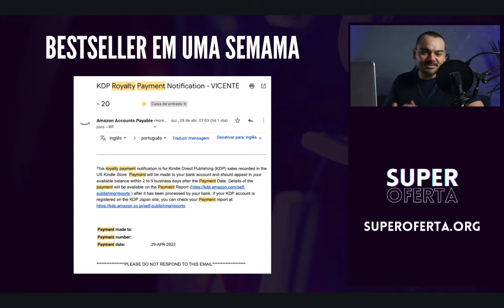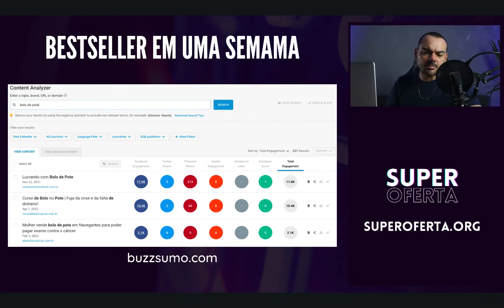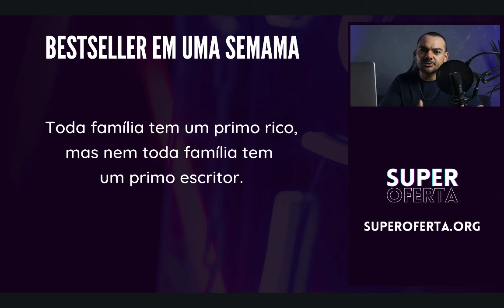COMO VENDER SEU LIVRO NA AMAZON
Nesse vídeo entenda como ter seu livro publicado e se tornar um bestseller Amazon.

Opa! Se você é novo no meu canal, meu nome é Vicente Sampaio.

Eu tenho uma empresa de consultoria em vendas online e de EAD (ensino à distância).

Minha missão é espalhar conhecimento que ajude pessoas a venderem através da internet e conquistarem liberdade.